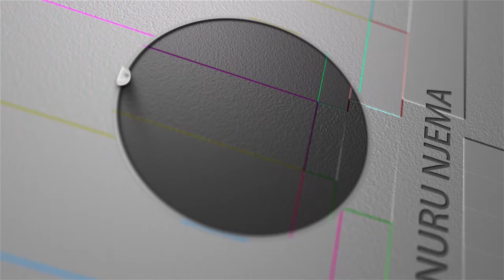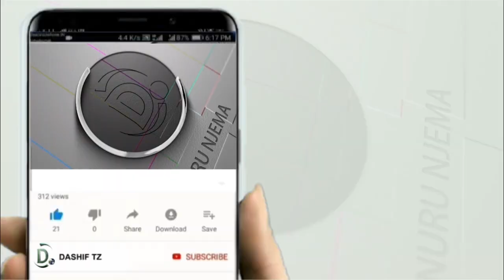UMUHIMU WA KUKINAI